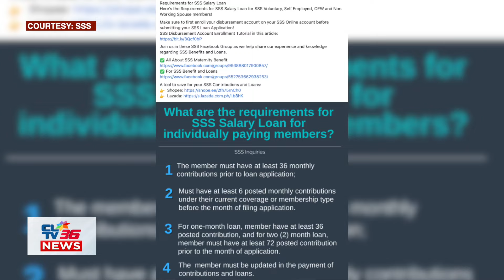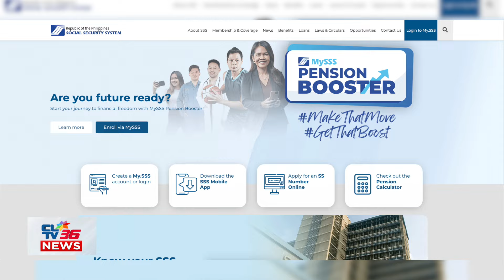SSS, hinikayat ang mga miyembro na kumuha ng salary at pension loan sa panahon ng kalamidad